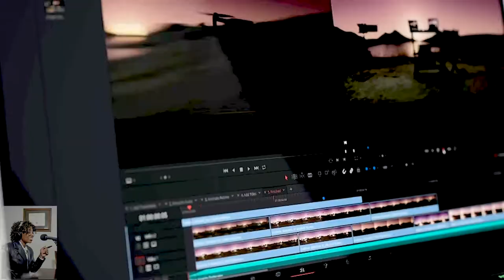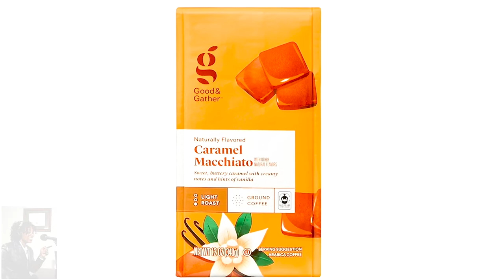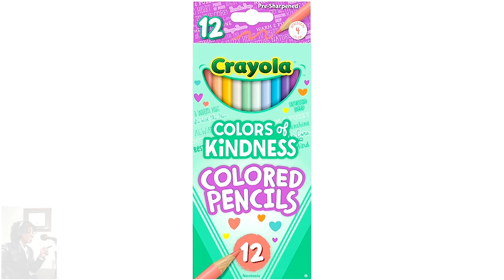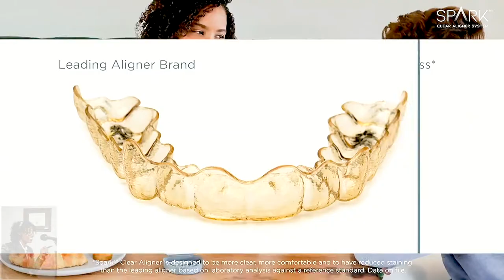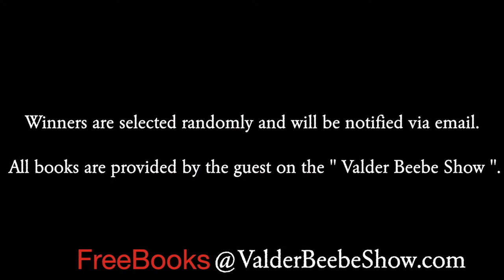Cool Back to School, from Crayola to Epson, Target